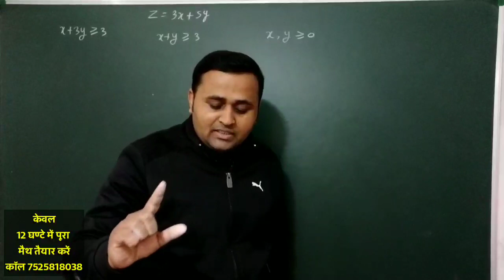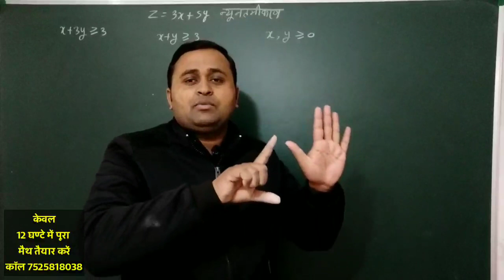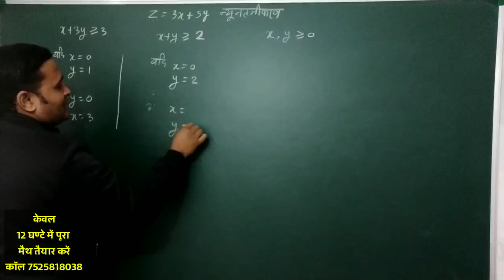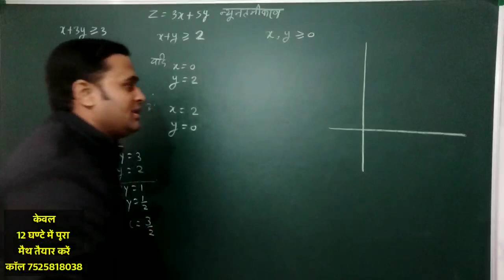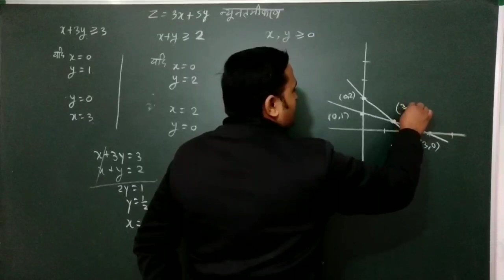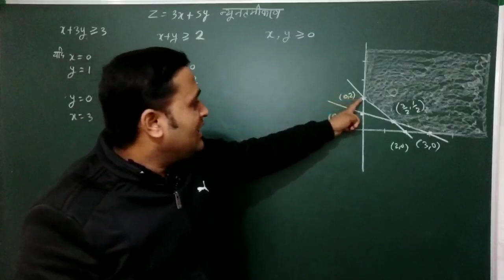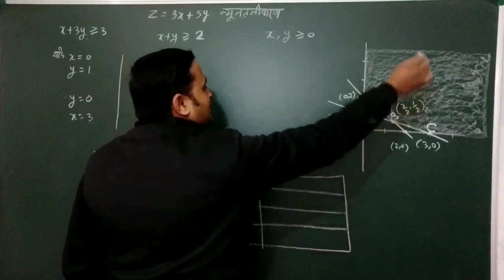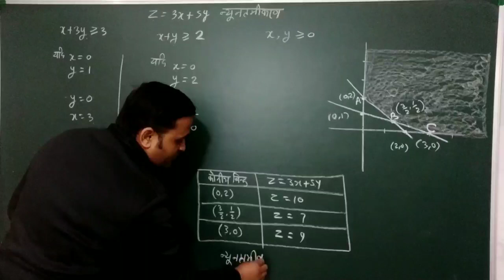रैखिक प्रोग्रामन (रैखिक प्रोग्रामन कैसे हल करें) रैखिक प्रोग्रामन हल करने की आसान विधि,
रैखिक प्रोग्रामन raikhikprograman rekhik programan#